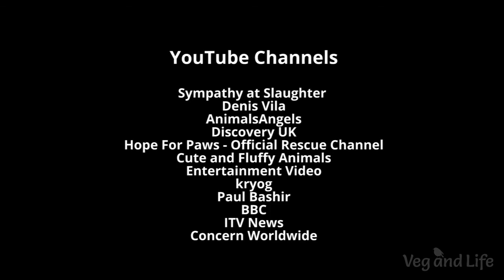Cada bocado de carne que comemos es una bofetada en la cara de un niño hambriento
Los animales deben estar fuera del menu.
Discurso de Philip Wollen. Cada bocado de CARNE es una BOFETADA a un niño HAMBRIENTO.